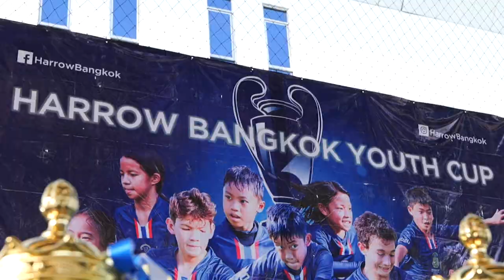The Exciting Harrow Youth Cup at AISL Harrow Bangkok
The Harrow name is synonymous with quality, our school blends 450 years of Harrow’s high academic standards, traditions and service to the community with innovative educational methods in a vibrant Thai setting.

Harrow Bangkok is a school rich in tradition, both here in Bangkok and as part of a family of schools dating back to 1572.  It is the largest member of the Harrow family, and it is the original branded British independent school outside the UK.

At Harrow Bangkok we aim to offer the very best holistic education not only in Thailand, but across Southeast Asia.

That aim is founded on four key beliefs:

That academic rigour and intellectual curiosity lead to success in examinations.   Examination results give access to the very best universities and employers.  Our students celebrate enthusiasm for learning in school and are lifelong learners.

That success in life is not determined by school grades alone.  Personal qualities and values ultimately determine whether academic potential is translated into meaningful careers.  Our Leadership in Action programme ensures Harrovians are well balanced, resilient, and innovative young men and women; with the leadership skills necessary to turn opportunities into realities.

That a happy child will be a successful child.  Students who are safe and happy will achieve their potential.  Here at Harrow Bangkok, academic success and the development of the whole person are rooted in exceptional pastoral care, with lifelong friendships and contacts made.  This supports the development of emotionally intelligent young men and women, determined to make a difference in the world.

That we employ the very best staff and actively support their career development.  Harrow Bangkok is set within a superb 35-acre garden campus, with world-class facilities for day students and boarders.  Facilities alone, however, are not enough; our staff are the heart of our success, modelling the values we hold dear each day for our students to emulate.  Passionate about their subjects, they place a premium upon understanding each student’s individual needs, nurturing their development.
Education at Harrow Bangkok is inspiring, culturally rich, aspirational, and life-enhancing.  We have a lot of fun along the way too.  Our graduates are quietly confident, curious, creative thinkers, who possess the skills and qualities to make a difference in the world and at the same time enjoy personal fulfilment.

I look forward to meeting you, and welcoming you in person to our great school.

Sincerely

Jon Standen
Head Master